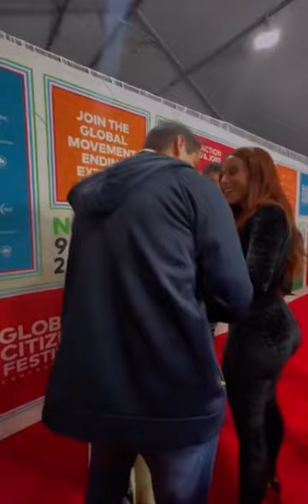🎥| @Anitta red carpet com Sônia Guajajara & Puyr Tembé em